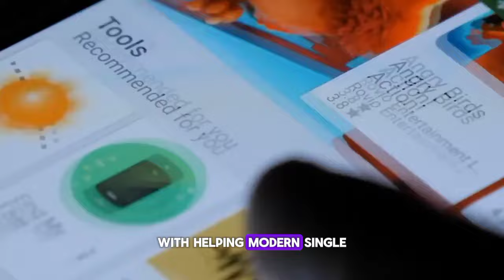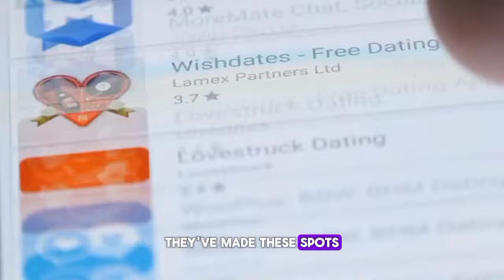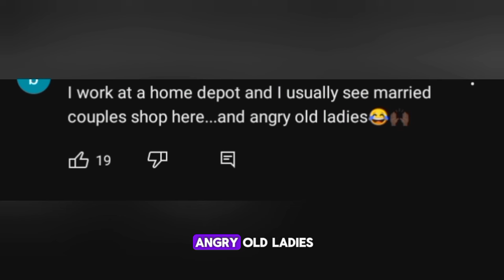Single Men are Not at Home Depot as I was Told But Where They